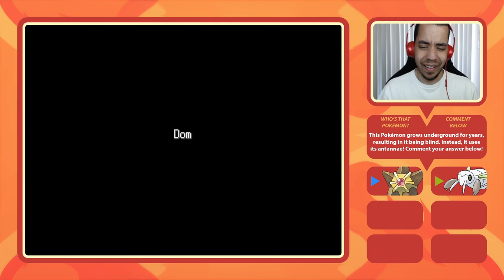(")(O.O)(") THE WRONG WAY! (")(O.O)(") - Pokémon Phoenix Rising Ep 4 [Domin0]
I hope you like my bear emoji... LOL

Phoenix Rising is finally here with a demo! We will be playing through this fan made game until the demo is over. Then we will return immediately upon the game getting updated! I hope you'll join us for this adventure in the Hawthorne Region!

Come watch me stream on Twitch!